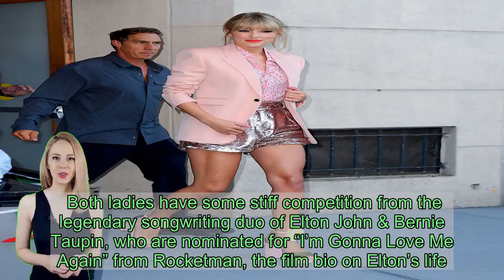Taylor Swift ‘Would Love To Win’ At Golden Globes: Why It Won’t ‘Make Or Break Her Night’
Taylor Swift has a haul of Grammys, but is looking for her first Golden Globe for Best Original Song on Jan. 5. While she would love to win, she won’t be crushed if she loses to Beyonce or Elton John.    Could the third time be a charm for Taylor Swift at the Golden Globes? She’s up for Best Original Song for the tune “Beautiful Ghosts.” It was penned for the film version of Cats, which she stars in and she co-wrote the ballad with the Broadway show’s creator Andrew Lloyd Webber. While that’s some pretty powerful talent, her song is up against tunes by Beyonce, 38, and Elton John, 72, in the category and Taylor, 30, plans to just have a good time at the Jan. 5, 2020 ceremony, win or lose.      “Taylor would love to win [at the Globes] but it’s not going to make or break her night, she’ll have a great time either way. She deeply admires all the artists nominated alongside her, but her love for Beyonce is next level. She’ll be the first one up and cheering if Beyonce wins,” a source tells HollywoodLife.com EXCLUSIVELY. Bey is up for “Spirit” from the live action The Lion King along with co-writers Timothy McKenzie and Ilya Salmanzadeh. Taylor has had two previous Best Original Song nominations for “Safe and Sound” from 2012’s The Hunger Games and “Sweeter Than Fiction” from 2013’s British film One Chance.  Both ladies have some stiff competition from the legendary songwriting duo of Elton John & Bernie Taupin, who are nominated for “I’m Gonna Love Me Again” from Rocketman, the film bio on Elton’s life. But don’t count out “Into the Unknown” from Frozen 2. While it’s not the juggernaut that was “Let It Go” from the original film, the song is penned by the same Oscar-winning duo of Robert Lopez and Kristen Anderson-Lopez.  One thing we can count on is Taylor having FUN! She’s always such a hoot at awards shows and while the songs won’t be performed at the Golden Globes ceremony, we know she’ll have a smile on her face the whole time. Comedian Ricky Gervais is back for his fifth time hosting the event and is known for his absolutely brutal jokes about some of Hollywood’s biggest names. But the key is to smile and laugh it off as he moves on to his next A-list victim.